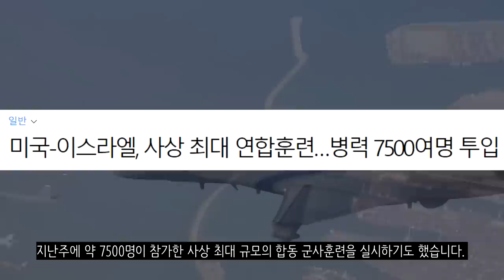이스라엘, 이란 공습 개시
세계가 잠깐 잠잠하나 싶더니 다시 또 세계가 요동치게 생겼습니다. 이번에는 중동입니다. 2023년 1월 28일에서 1월 29일로 넘어가는 밤에 이란 이스파한의 군수 공장이 공격을 받았습니다. 이 공격은 미국과 이스라엘이 이란의 핵 개발과 군사적 불확실성을 억제하기 위한 방안을 강구하고 있는 가운데에 발생했습니다. 그런데 이 공격이 이스라엘의 소행이라는 월스트리트저널의 언론보도가 나왔습니다.